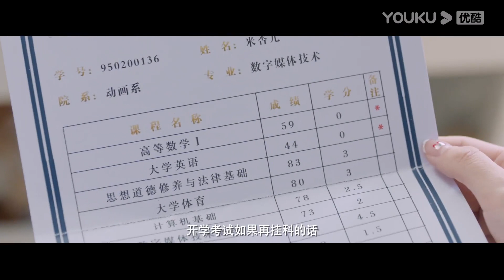MULTISUB【亲爱的锦鲤女孩 Lucky Club】EP14 | 强势邂逅开启甜欲模式 | 陈意涵/邱虹凯/张晓钰/王一然/刘柠熹/谭嘉泰/吕炫乐 | 校园爱情片 | 优酷YOUKU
【亲爱的锦鲤女孩 Lucky Club】具有锦鲤体质的脑回路异常少女，阴差阳错与学霸直男校草的命运纠缠在一起。同为母胎solo的当代大学男女，在恋爱中尴尬了自己，娱乐了大家。两个三观完全错位的人，到底能不能好好恋爱呢？
★主演：陈意涵/邱虹凯/张晓钰/王一然/刘柠熹/谭嘉泰/吕炫乐
★集数：24集

0:00 加入优酷会员，精彩抢先看
0:30 Join YOUKU membership to get early access